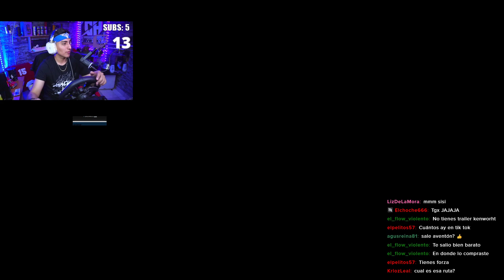NUEVO CAMION EN EURO TRUCK SIMULATOR 2 | MAN TGX GX EN MPTRUCKERS | ChoChe7w7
Jugando con el nuevo CAMION MAN TGX GX en ets2 en nueva ruta

--- Componentes de mi actual PC:
  ❤ MSI H310M GAMING PLUS
  🐬 INTEL I5 8400 GRAPHICS UHD 630
  😈 16GB DE RAM HYPERX 2666 MHZ
  👽 CORSAIR CV550 80 PLUS BRONZE
  💥 SSD 240GB KINGSTON
        HDD 2TB
  😢 GEFORCE RTX 2060
  🔴 GABINETE YAGUARET IXCHEL

Preguntas Frecuentes

 R: 22

  R: Vegas PRO 15

¿Con que CAMARA grabas?
  R: Sony A5100

¿Que programa usas para grabar pantalla?
  R: OBS

¿En que Juegas?
 R: PC

¿Que Mouse Usas ?
 R: G203 Prodigy